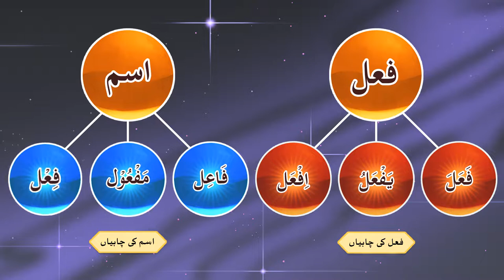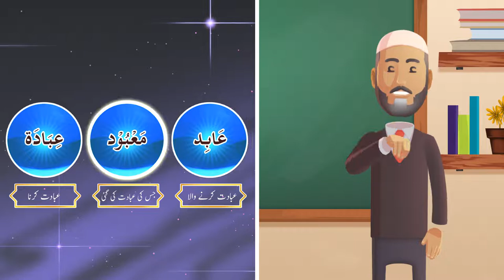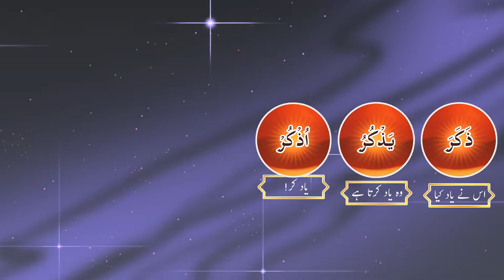Understand Quran and Salah (Urdu) - Lesson 46b * خَالِق، عَابِد، ذَاكِر *